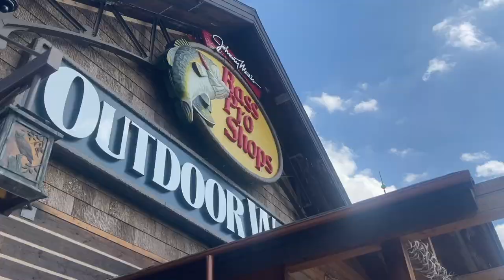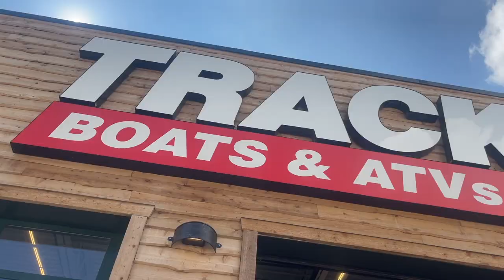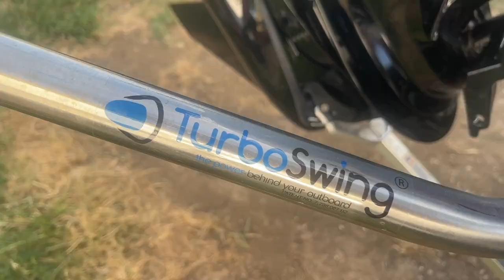We got a new boat! | Labor Day Weekend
We bought a brand new boat the week before Labor Day weekend! So it was time to put the new Tahoe T18 to the test and take her for a spin for Labor Day weekend! I see a lot more lake days in our future.